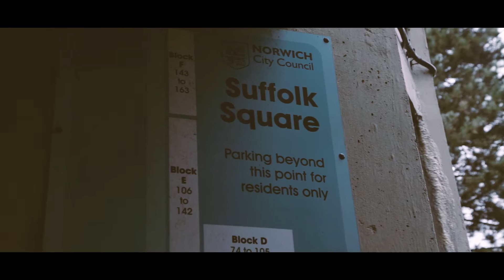L's - Still Do Road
CHECK OUT THE BRAND NEW FULL LENGTH VIDEO FOR 'STILL DO ROAD'!

THE YOUNGEST MUSIC LESSONS MEMBER 'L'S' DROPS THE VISUALS FOR HIS FIRST SINGLE OFF THE EP 'STILL DO ROAD'.
SHOW SOME LOVE IF YOU FEELING IT, THUMBS UP & SHARE.